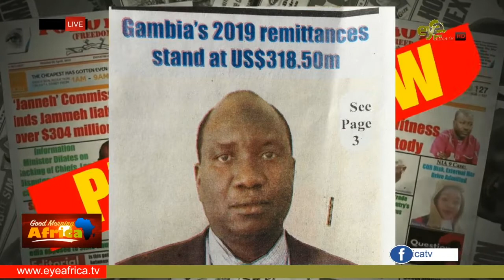GAMBIA'S 2019 REMITTANCES STAND AT US$318 50M: THE POINT NEWSPAPER